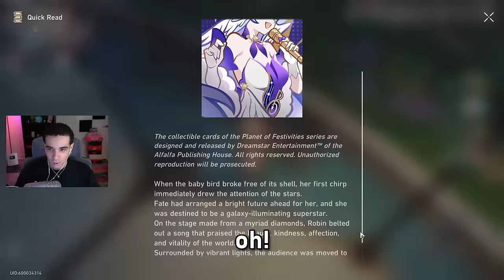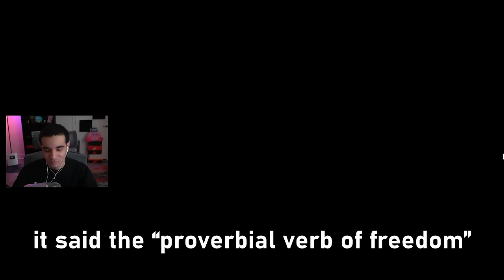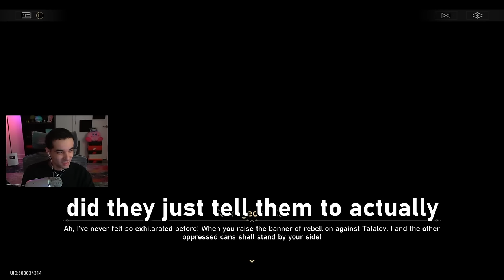totally not a "date" with firefly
trailblazer: "going on a "date" with a person i just met 5 minutes ago in penacony, kinda nervous"